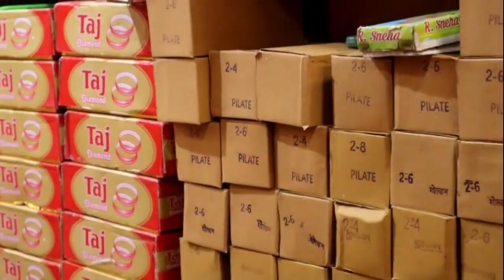Cheapest Cosmetics Wholesale Market Sadar Bazar in Delhi | Branded Cosmetics Products Parlour Items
Company Details :-

Deepak Cosmetic

Sadar Bazaar delhi 110006

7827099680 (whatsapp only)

SmallBusinessIdeas​​​2021​
NewBusinessIdeas​2021​​​​
BestBusinessIdeas​2022​​​​​

Dulhan sringar cosmetics in sadar bazaar
Dulhan sringar sadar bazaar
Branded cosmetic
Cosmetics list
Kosmetics list
Diamond bindi sadar bazaar
Fancy bindi sadar bazaar
Ads cosmetics delhi
Huda beauty  delhi
Top ten cosmetics shop in sadar bazaar
Lakme distributors in delhi
Delhi market
cosmetic jewellery wholesale market sadar bazar jewellery shop delhi
cosmetic market cosmetic wholesale market wax wholesale market
cosmetic saman list
Cheapest Cosmetics market in delhi
Cheapest Cosmetic market in sadar bazar Cosmetics market in sadar bazar
Cosmetics market sadar bazar delhi
delhi Cosmetics market
Cheapest Cosmetic market in sadar bazar wholesale cosmetics suppliers
Herbal Cosmetics in Delhi
makeup bulk wholesale
cosmetic wholesale sadar bazar
cosmetics wholesaler in delhi
mac wholesale
cosmetics suppliers
cheap mac lipstick wholesale